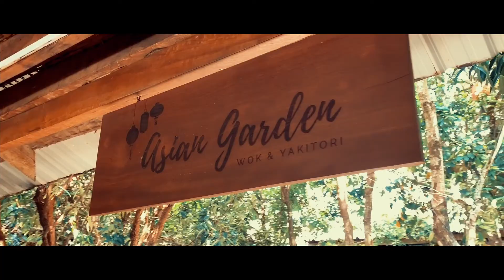Sok San Beach Resort - Travel Video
JakeWanders